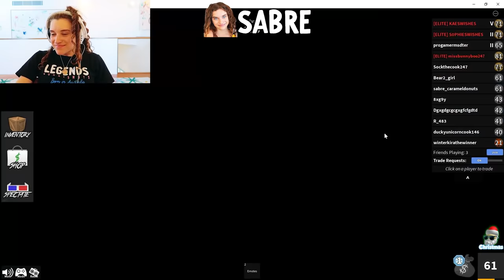EVERYONE IGNORED SOCKIE... she didn't realise.... w/ The Norris Nuts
More NORRIS NUTS GAMING Videos here -